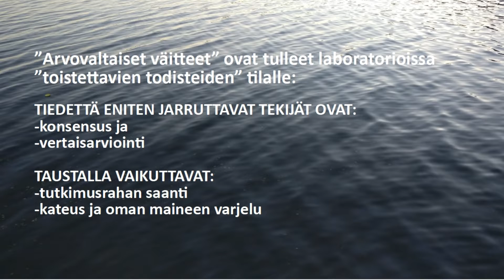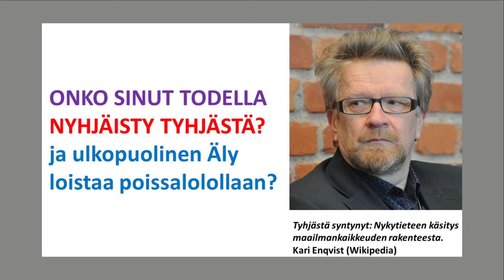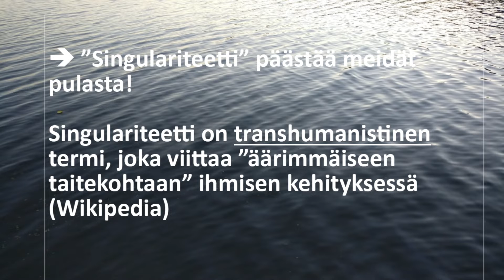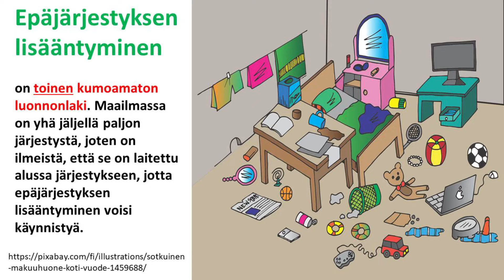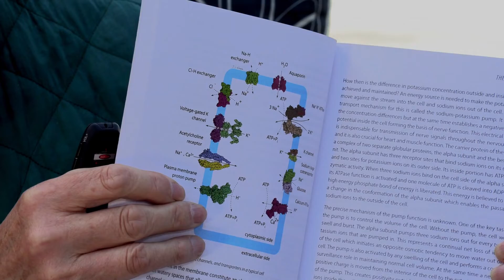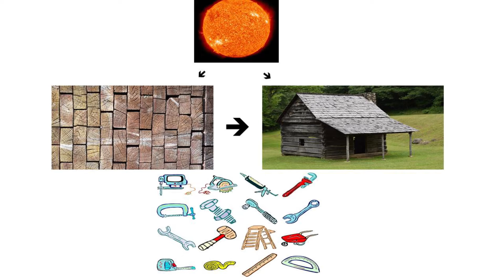Pekka Reinikainen Elämän synty Tieteellä ei ole vastausta elämän syntyyn Jakso 001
Maailman mediaa johtaa 50 journalistin ryhmä, joka määrittelee, mistä media kertoo. He kaikki ovat ateisteja, joten kristillinen näkökulma puuttuu. Yksi suomalainen tiedemies Kari Enqvist on sanonut: 'Meidät on nyhjäisty tyhjästä'. ( Jakso: 1 )